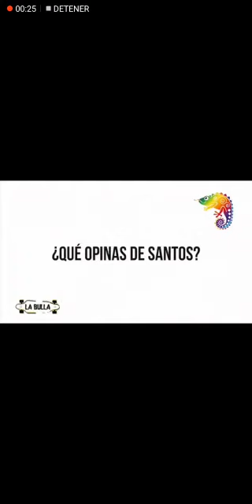TNN@ senadora Claudia López atropellada en redes sociales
Video de Juan Carlos Martínez